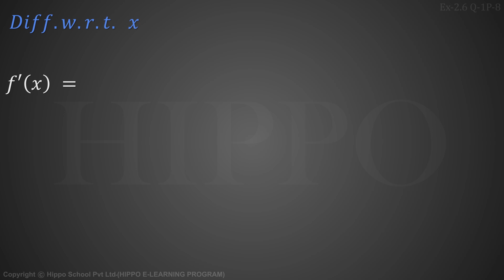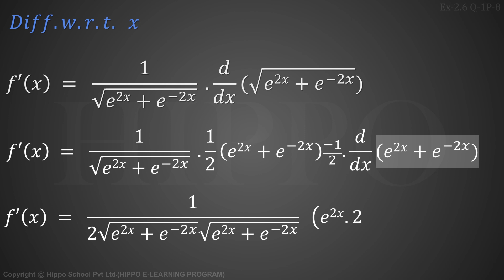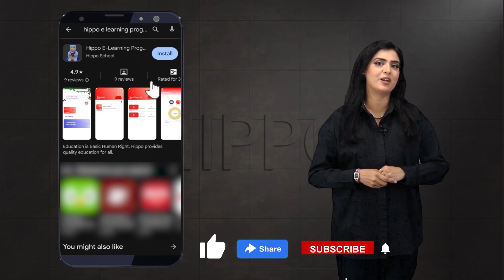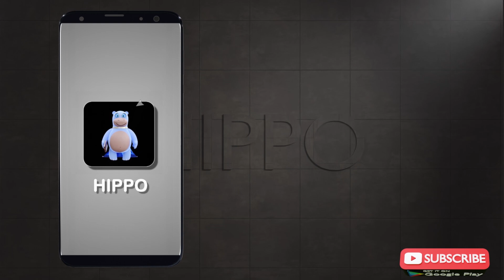Math Class 12 - Chapter 6 |Conic Sections| Ex 6.5 Q-1 P-8 | 2nd Year - FSC - Punjab